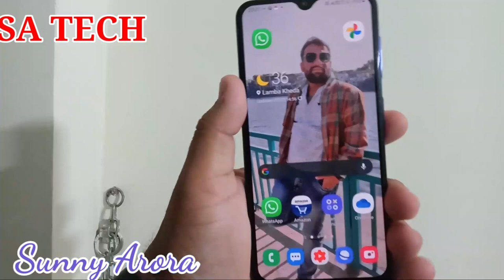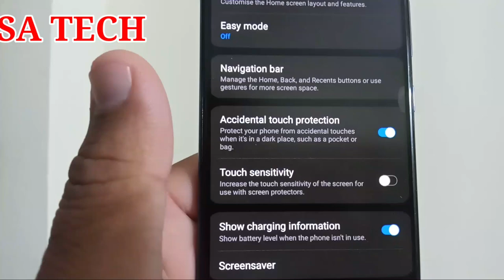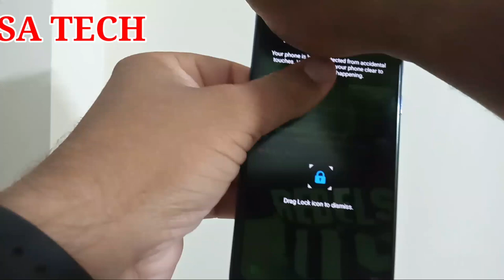How to Use Accidental Touch Protection Setting Samsung, How to Disable Drag Lock Icon On Samsung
In this Video I describe about How to Use Accidental Touch protection Setting on Samsung